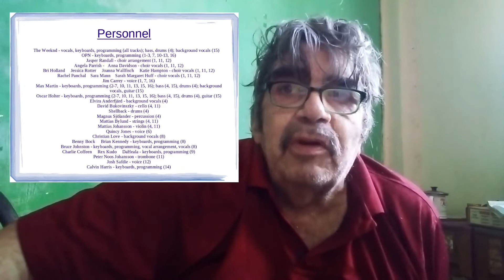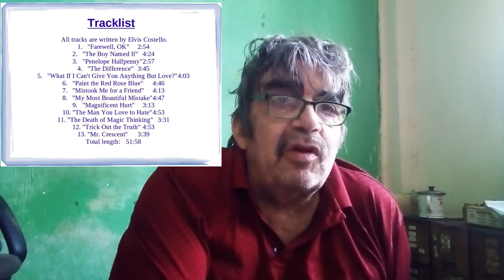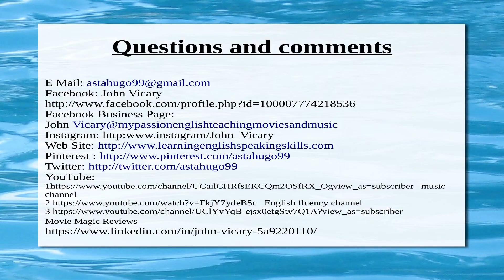new releases 2022 episode 1 january reviews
My first new releases video for 2022 - 4 new albums
music links youtube

video times
intro 0.04sec
the weeknd 1m 22s
lumineers  7m 10s
the wombats  8m 30s
elvis costello  12m 14s

links to recommended channels for reviews of these albums